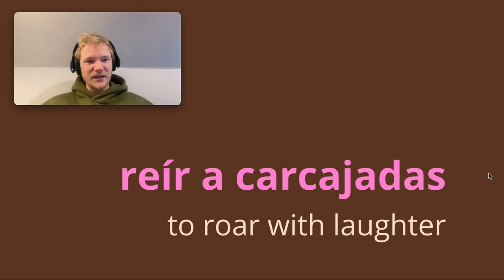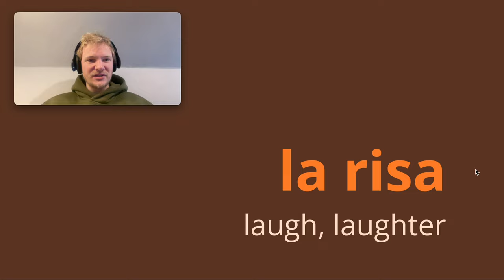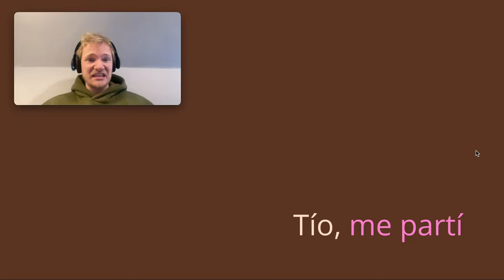How they really laugh in Spanish? 🤣 🇪🇸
What does 'partirse de risa' mean in Spanish? This is the Spanish phrase the locals use to say that they're 'cracking up laughing'. I give you some examples in this Spanish tutorial 😂

00:00 Intro 🔊

00:14 'Reír' meaning 😂
00:32 'Reír' present tense 😬
1:08 'Reír a carcajadas' | meaning 👀

2:05 'Partirse de risa' | meaning 🤣
2:15 'Partirse' | meaning ⛓️‍💥
2:29 'La risa' | meaning 😅
2:48 'Partirse de risa' | examples 📝

4:08 Surprise video 🎁 😱